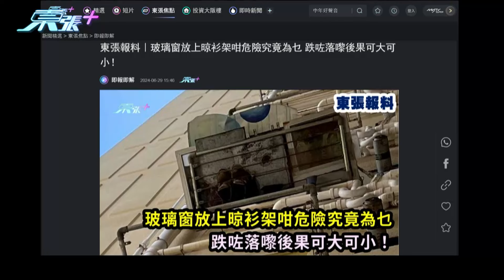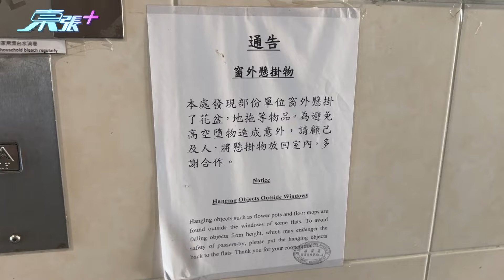葵涌邨鋁窗平放晾衫架危險非常 涉事單位住戶竟指用嚟擺放雜物！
「東張+」早前報道過，葵涌邨葵翠樓有住客將鋁窗平放在窗外的晾衫架上，情況十分危險。

《東張》走訪現場，訪問居民評論事件。另外，主持聯絡涉事單位住戶，對方辯稱鋁窗只是擺放雜物！

而於訪問後，我們見到鋁窗已經消失，房署回應事件。